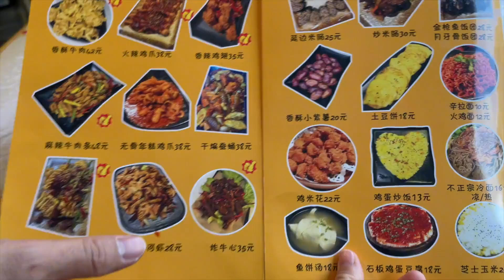挑战韩式火辣辣牛肠煎锅，麻辣鸡爪软糯一口一只，辣的满头暴汗